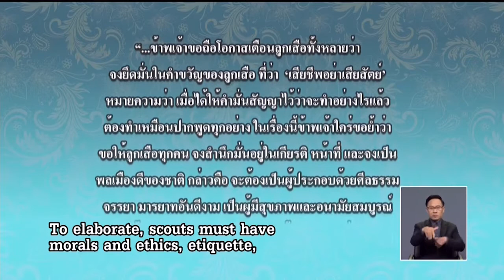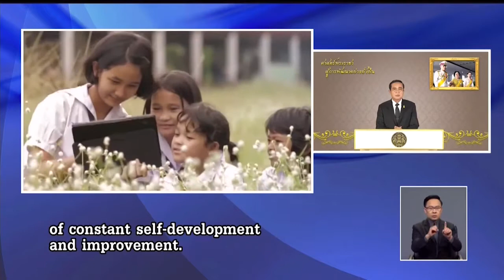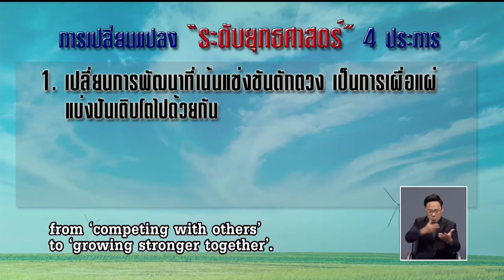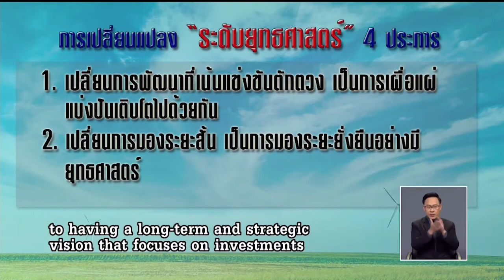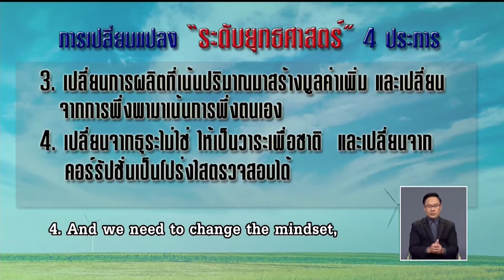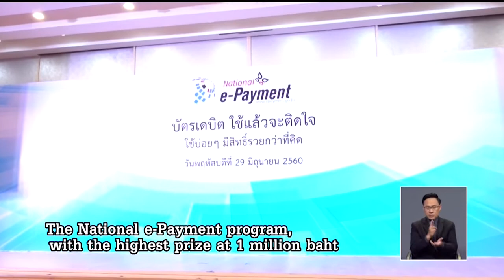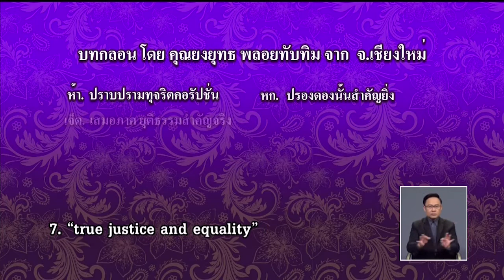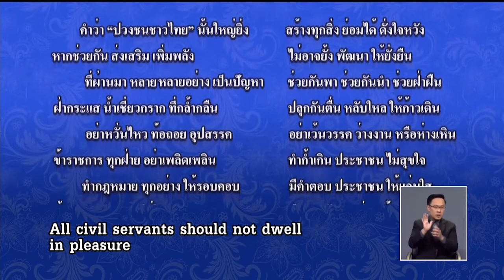ศาสตร์พระราชา สู่การพัฒนาที่ยั่งยืน 30 มิถุนายน 2560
ศาสตร์พระราชา สู่การพัฒนาที่ยั่งยืน วันที่ 30 มิถุนายน 2560